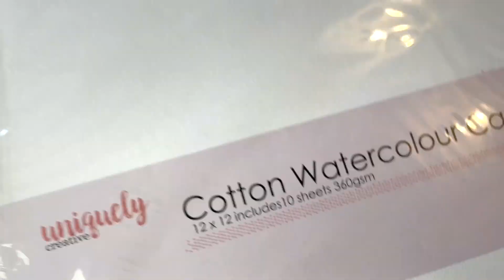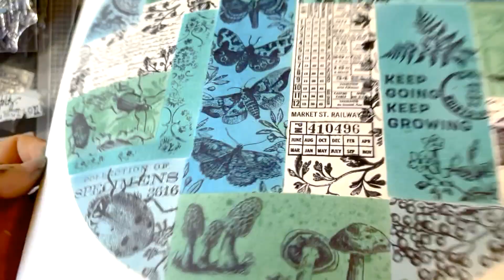Make your own Spectrum Sherbet inspired scrapbook backgrounds [Mixed media tutorial] Scrapbooking!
Today I'm being inspired by the wonderful 49 and Market, Spectrum Sherbet scrapbook collection! I will show you how to create a Spectrum Sherbet inspired scrapbook background on 12x12 cardstock. It's an easy process, using a range of stamps and Tim Holtz Distress inks. The scrapbook background design I make is based on the B-side designs within the Spectrum Sherbet collection. A collaged effect, constructed from stamped images and blended with Tim Holtz distress ink. Learn how to use the masking technique to layer your stamped images, creating a collaged look similar to the 49 and Market, Spectrum Sherbet collection papers.

or watch and see what I make with this background and others...

Materials used:
Vicki Boutin white foundation cardstock (used for the background).
Tim Holtz distress inks –  Mermaid Lagoon, Broken China, Peacock Feathers, and Evergreen Bough.
AALL & Create- Scarab beetle #549 stamp (used for the tag).
Prima Marketing Inc. #651602 Nature Lover
Inkadinkado 65-32083 Ferns stamps
Kaisercraft CS341 Let’s Go stamps